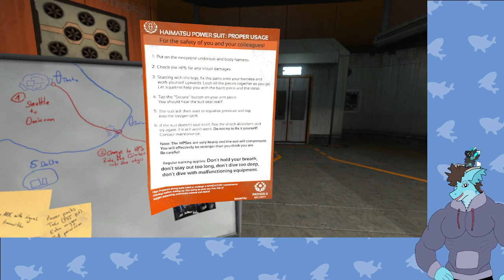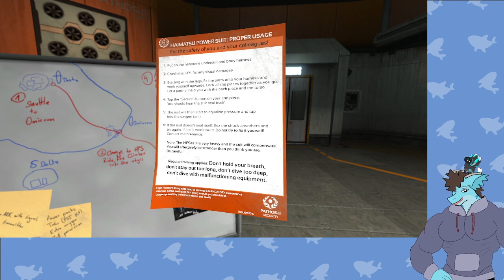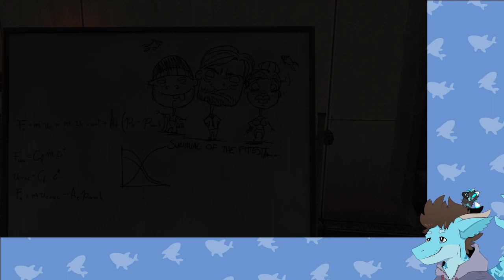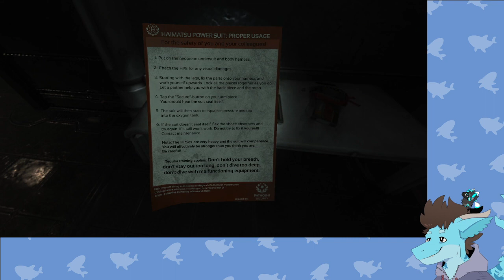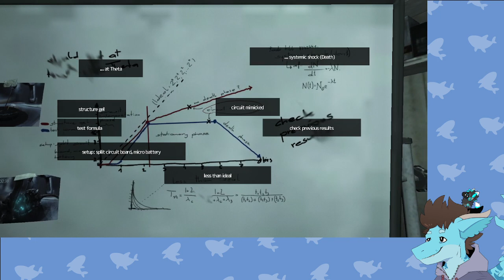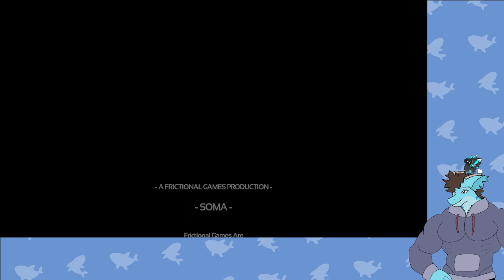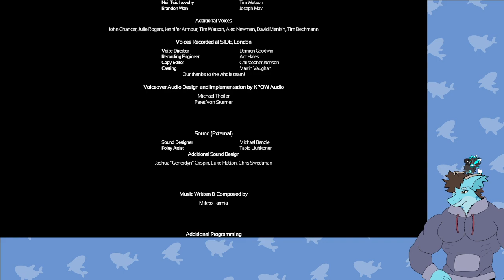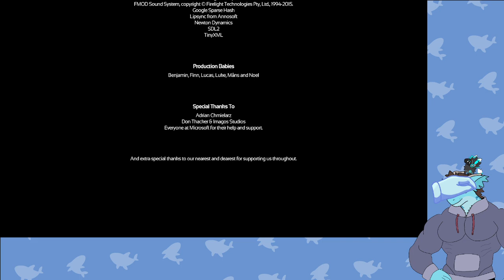[18+] Can sharks cry underwater? Let's find out... | !discord